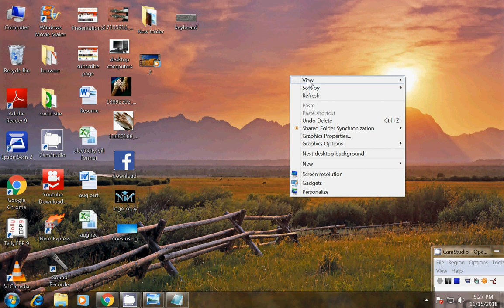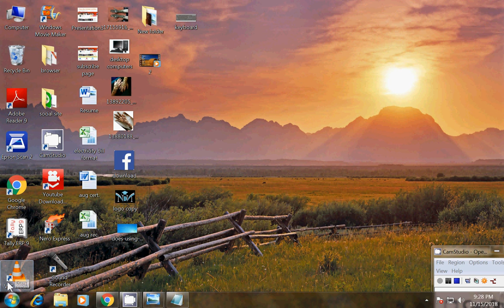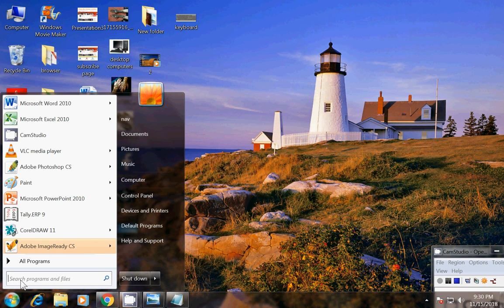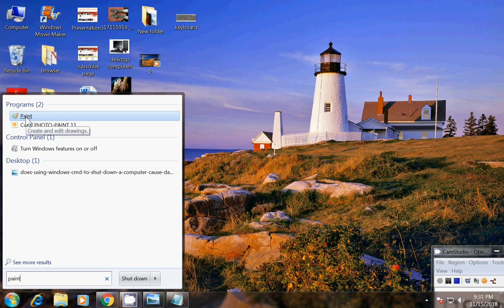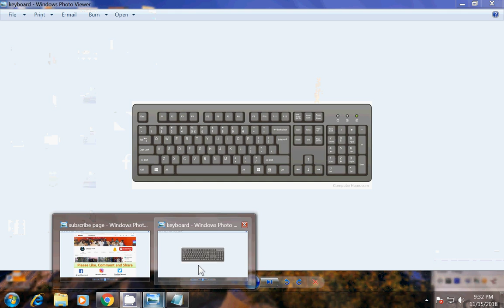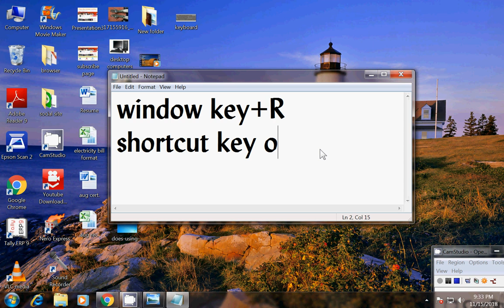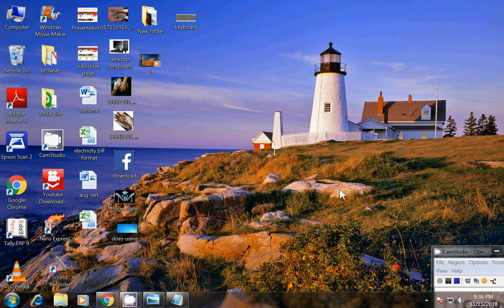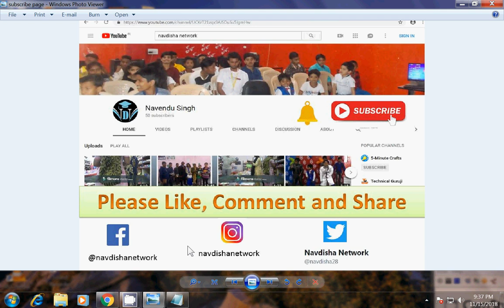How to open MS-Paint in Window 7 Tutorial 1 in Hindi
There are three methods to open for mspaint in window 7:

1) Run command
2) Long or window method
3) Search Command